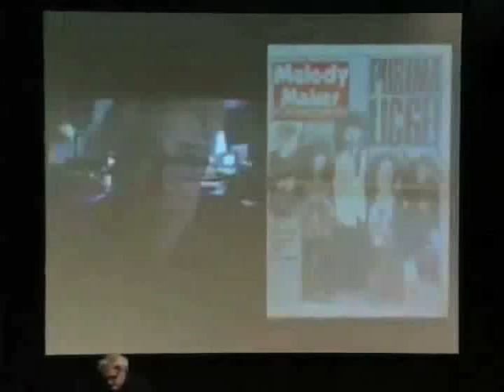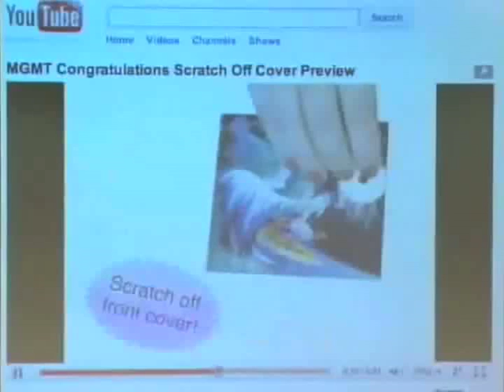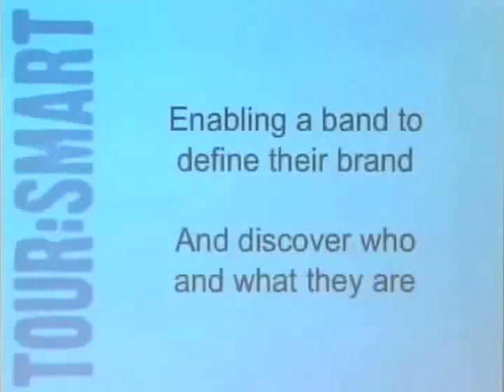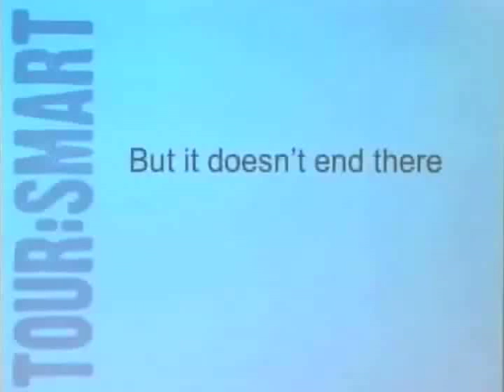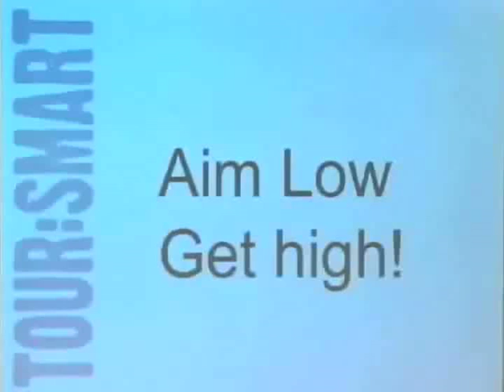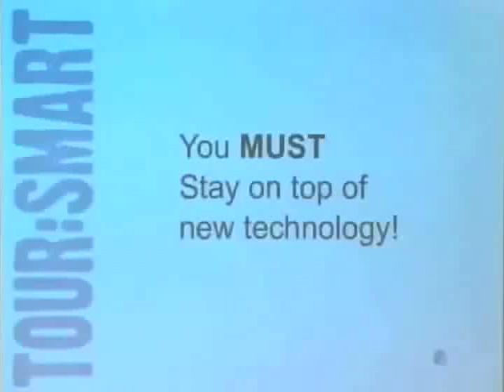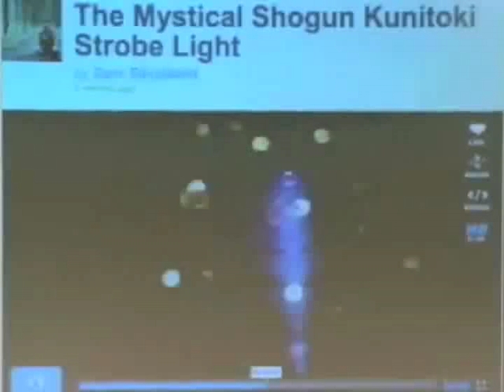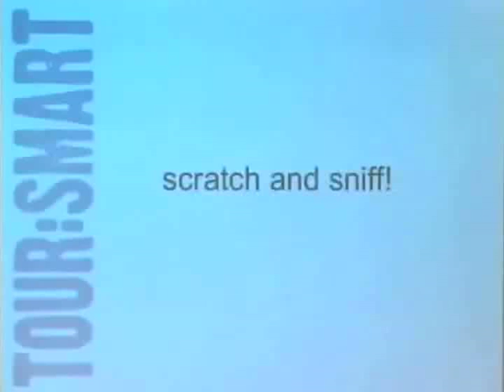Arts & Entertainment Industry Forum 3/15/2010: Martin Atkins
Musician Martin Atkins talks to students about his career experiences, as well as what bands need to keep in mind to achieve touring success.